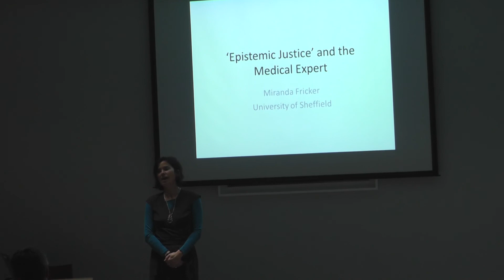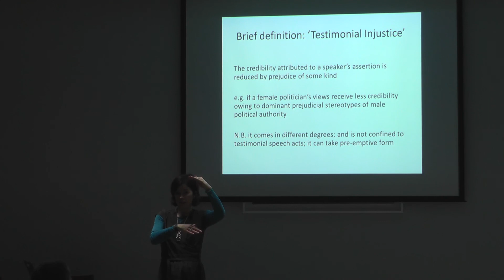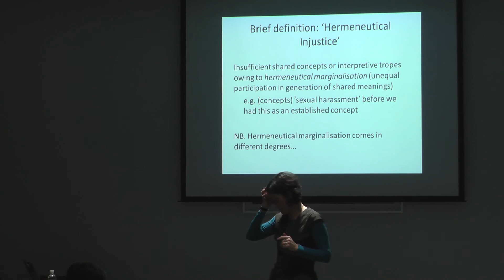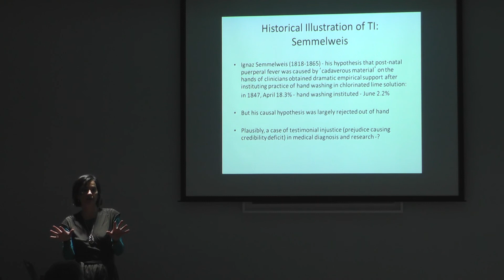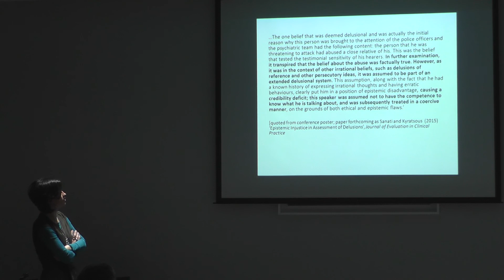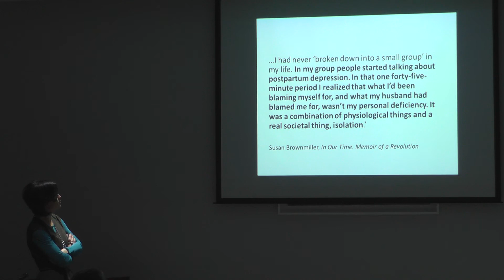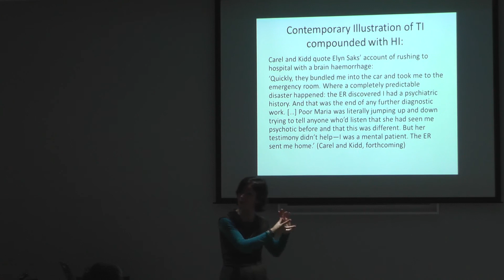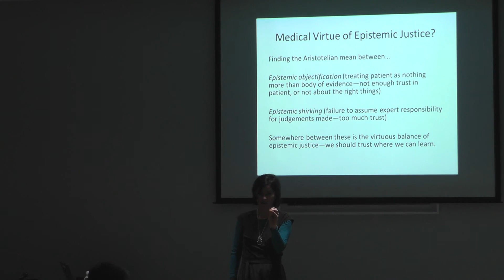Epistemic Justice and the Medical Expert - Professor Miranda Fricker - Medical Humanities Sheffield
Medical Humanities Sheffield lecture series at The University of Sheffield by Professor of Philosophy, Miranda Fricker.

Medical professionals have an acutely difficult job in many ways; but I will try to tease out one particular strand of the difficulty. It concerns the ‘epistemic’ or knowledge-related aspect of their role as an expert, particularly regarding how they relate to patients. In epistemology (theory of knowledge) a distinction is often made between two contrasting stances one might take up towards another person from whom one seeks to learn something: an evidential stance, as opposed to a stance of trust. The first tends to press everything into a total set of symptoms to be interpreted by the expert; the second, by contrast, would have the doctor take the patient’s own word at face value without further assessment.

The special difficulty of balancing these two contrasting epistemic stances towards the patient can give rise to dysfunctions in the medic-patient epistemic relation: most obviously the dysfunction that the medic leans too much to the evidential stance, ending up treating the patient more like a thing than a knower in their own right—a dysfunction I will explain as a form of epistemic objectification. And yet an equal and opposite dysfunction would be for the medic to fail to take responsibility as an expert, which very role calls on them to know better than the patient and to be ready, if appropriate, to set aside the patient’s own view in favour of a more informed diagnosis or treatment plan. Such a failure of nerve on the part of the expert would be a kind of epistemic shirking. I will tentatively suggest that one useful way of conceiving what is needed to balance these two stances is a professional virtue of epistemic justice.